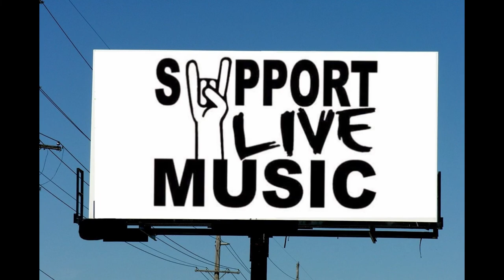JIMMY SPARKS BAND / Mickeys -- July, 7th, 2019 -- Benefit For Randi & Brain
Please Read !!!
JIMMY SPARKS BAND / Mickeys Bar and Grill -- Music Benefit for Randi Weiner & Brian Wagner -- July, 7th, 2019 -- This was a great day for a great cause, it might of rained a bit but that didn't keep people away or from having a great time.  This was a Music Benefit to raise money for Randi and Brian Medical bills and living Expenses (Food and Bills) Both were injured in a head on collision and extremely injured,  to donate follow link below.  Do not send me The money -- I would like to thank you for your generous donation ahead of time -- Mickey Sponsored this event all bands donated there time to help and several businesses donated to the cause,  to many to name.  Randi and Brian are well known and loved,  the out pore of love from the community was overwhelming, so Much Loving and caring.  --  Remember Videos never do the bands the justice Music Needs to been seen play Live in person,  so go see them play live. Facebook  JIMMY SPARKS BAND  Hit Like and Follow. -- follow on this YouTube channel for chance to win giveaways -- Please support places that have live music like Mickeys,  Mickeys Bar and Grill in Crystal River is a Fantastic place with food and adult beverages Friendly people and wonderful and Great staff.  every time I go to Mickeys I have lots of fun and Feel Right at Home, Always feel great for days after mickeys.  Facebook Mickeys hit like and follow.  thank you so much for watching.  remember never sell any recording I make, videos are for enjoyment can be used to promote band. place or benefit.
  JIMMY SPARKS BAND / Mickeys Bar & Grill  -- July, 7th, 2019 -- Please Support JIMMY SPARKS BAND,  Go See Them Play Live in Person -- (Video Are Cool But Does Not Capture The Energy of The Band or Fun of Being There)  So Go See  JIMMY SPARKS BAND Live in Person,  --  Please Buy  The Bands Music & Merchandise -- Don't For Get To Tip The Band & Bar Staff  -- Facebook:  JIMMY SPARKS BAND,  Hit Like & Follow or Hire Them for Your Next Event -- (Links & info Below)  -- Hit Follow on This Channel For Chance To Win Giveaways --        Also Facebook: Mickeys Bar & Grill in Crystal River Fl.   Hit Like & Follow  -- Mickeys is One of My Favorite Places --  Go There you will have a Blast -- Friendly People and Great Food, Fantastic Staff --  Always a Kick Ass Time When I Go Mickeys -- Ride in or Drive in it Does Not Matter Just Get There  --  Remember Please Support Local Musicians and the Places They Play  --  Special Thank to  JIMMY SPARKS BAND and Mickeys for Allowing Me To Record & Use Art Work & Pictures From Their Facebook Page -- You Guys Rock !!!  -- Equipment Use: Zoom-Q2n Recorder  -- Zoom on Mini Boom Pole Attached to Mini Light Stand 4Ft Right in Front of Monitor  -- Edit Video Using:  Wondershare Filmora Editing Software    (Never Sell or Profit From Any Recording I Make - Share Freely)   " Video For Enjoyment, Can Be Used For Promoting Place  or Band Only "   --- Most of All  Just Sit Back and Enjoy
JIMMY SPARKS BAND Facebook
Mickeys Bar and Billiards
Mickeys Bar & Billiards | CrystalRiver.com
Roy LoeffLer
Just send a message what video you watched or how you know me -- thanks again Roy L.